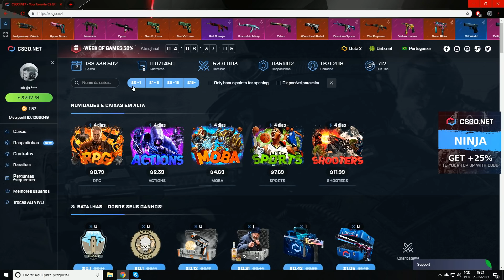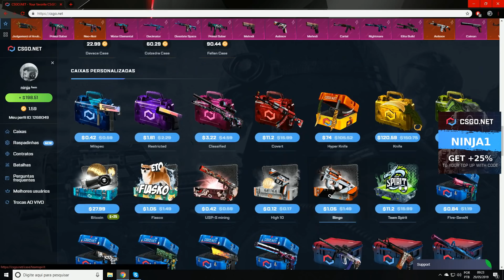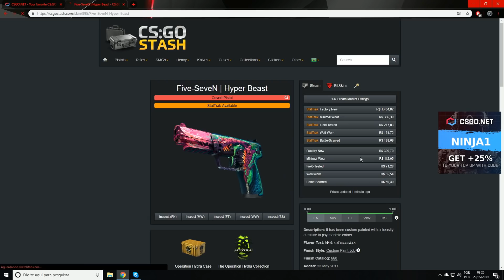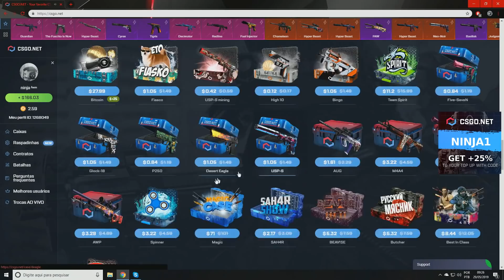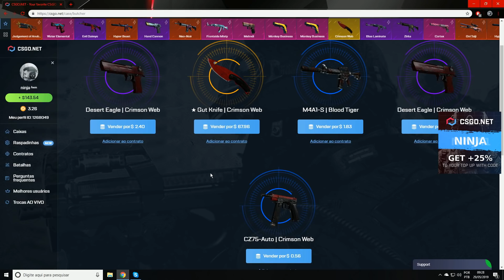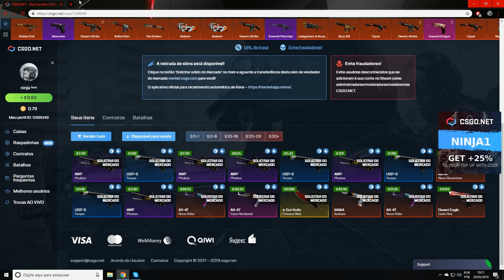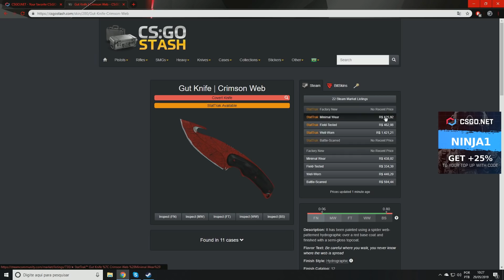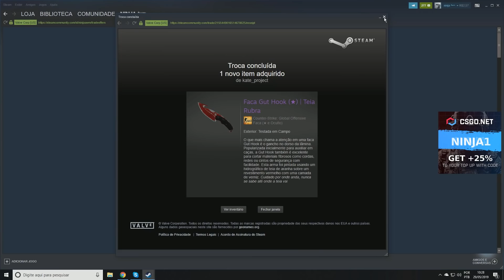RETIREI UMA FACA NOVA NO CSGONET